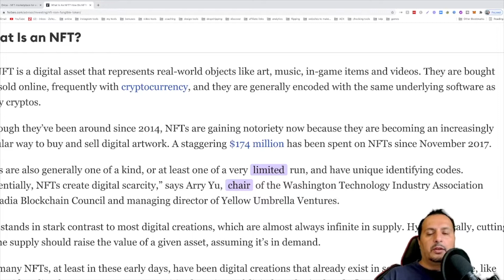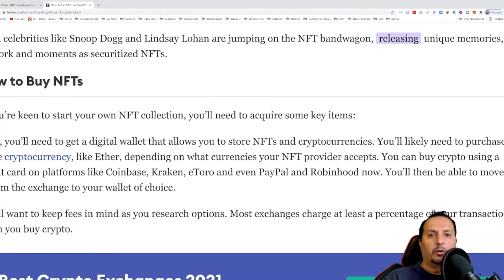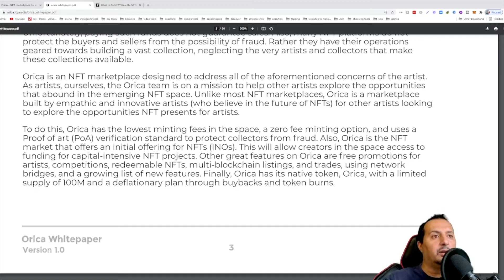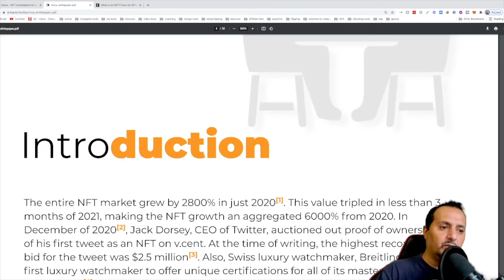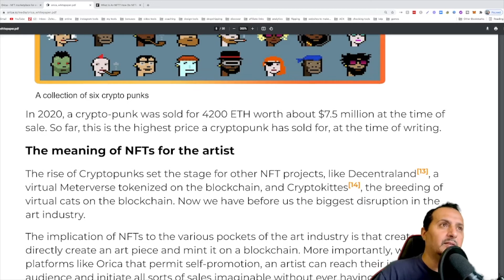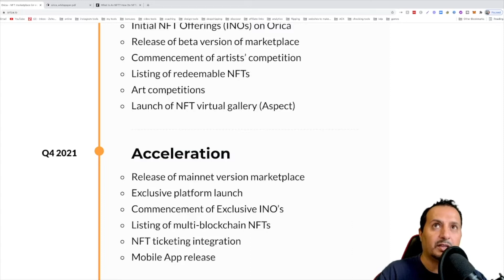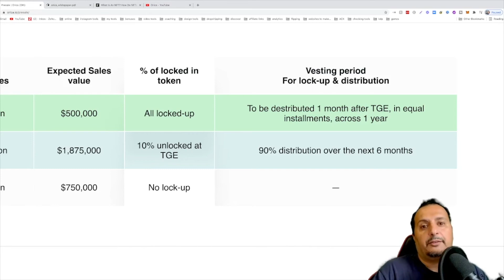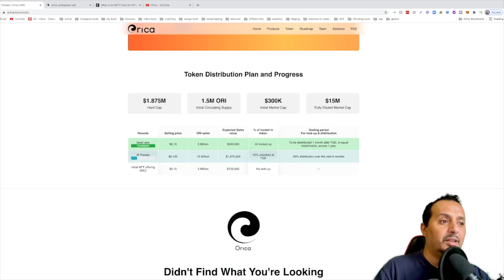ORICA NFT Marketplace | Everything You Need To Know | Presale Is Open NOW FOR $0.125 ONLY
ORICA NFT Marketplace For Everyone!
We aim at making NFT accessible for the mainstream market. No crypto knowledge needed. Just a passion for art and the heart of a collector.

Orica offers the lowest minting fees in the market.
Orica is the NFT platform that allows you to pay the minting fee (that is NFT creation fee) after selling your NFT.
Orica is the NFT marketplace that offers the option of an initial NFT offering to its publishing community.
Orica incentivizes great art, by way of votes by the community and rewarding the winners.